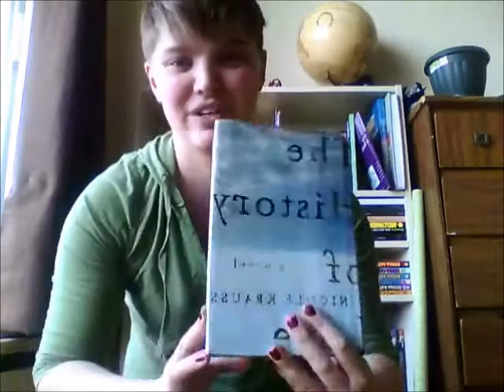History of Love #3 - I'm sorry, Gursky's just a creep.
I feel so uncomfortable that my opinion on this book was so disparate from everyone elses! I hope the other IMR ladies don't hate me forever for not enjoying this book at all. I just couldn't get over how huge of a creeper Gursky was.